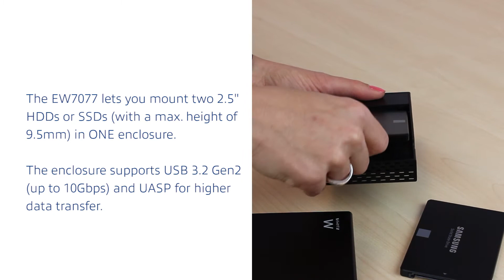EW7077 2.5" RAID SATA Dual HDD/SSD Enclosure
The EW7077 USB-C RAID Dual HDD/SSD Enclosure lets you mount two HDDs or SSD’s in ONE enclosure. The USB-C 3.2 Gen2 enclosure supports RAID 0, RAID 1, JBOD and BIG/SPAN. The EW7077 supports UASP for higher data transfer speed.